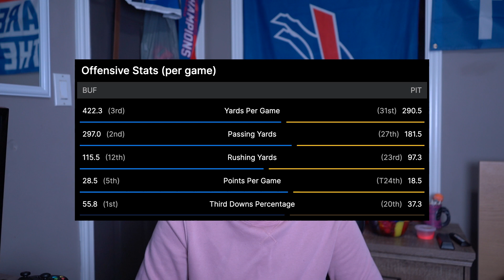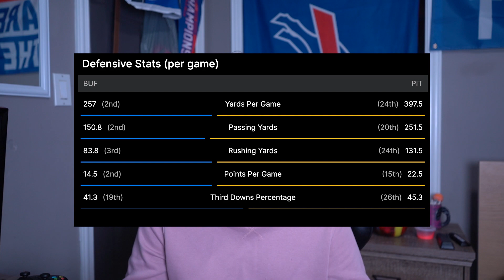2022 Week 5 Game Preview: Buffalo Bills vs Pittsburgh Steelers